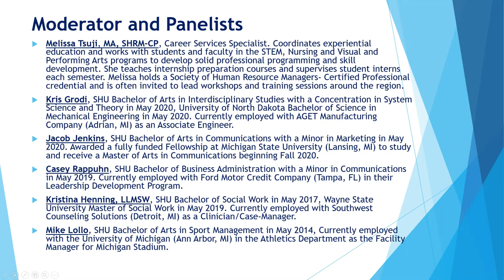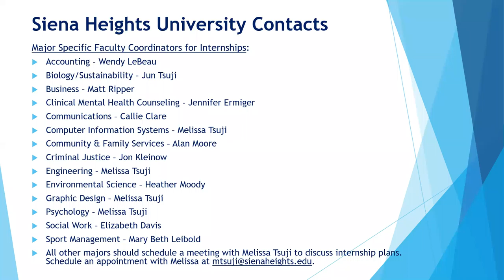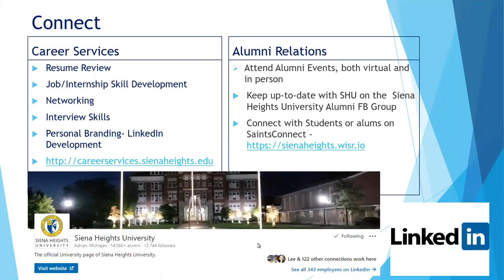Siena Shares Series: Episode 5: Celebrating Interns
The Siena Shares Series continues with "Celebrating Interns" featuring the Career Services Office and a recent graduate panel.  Hear first-hand from alumni who participated in internship opportunities during their time at Siena Heights, and learn how internships enrich the educational experience of our students. Our panel of alumni will share ways their experiences at Siena Heights helped shape them for their current professional roles. Panelist include: Kristina Henning '17 (Social Work), Mike Lollo '14 (Sport Management), Casey Rappuhn '19 (Business), Kris Grodi '20 (Mechanical Engineering), and Jacob Jenkins '20 (Communications).